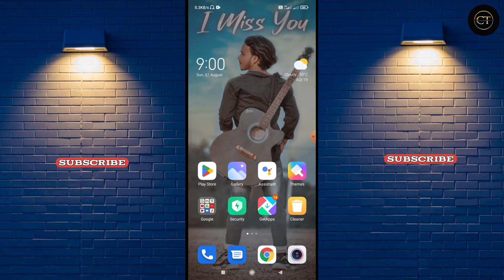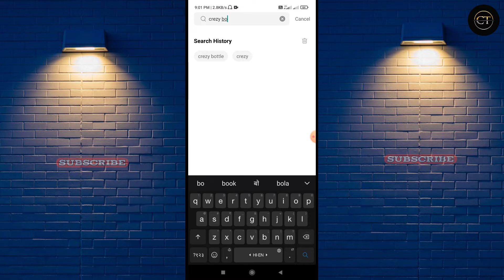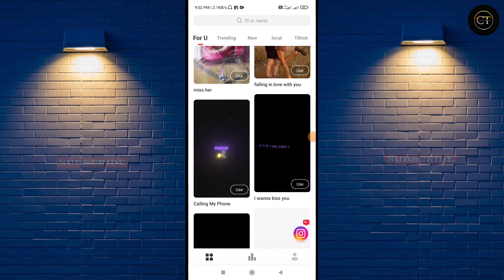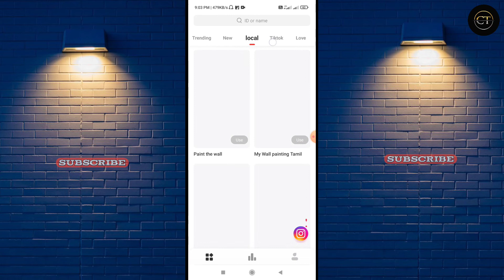Crazy Bottle Photo Reel |Bottle Blast Photo Reel | viral reels editing | choudhary tech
🔵 Your Quires
instagram new viral reel tutoriala

★Always smile😊😊😊
Choudhary Tech - DHIRAJ CHOUDHARY
🇮🇳JHARKHAND🇮🇳